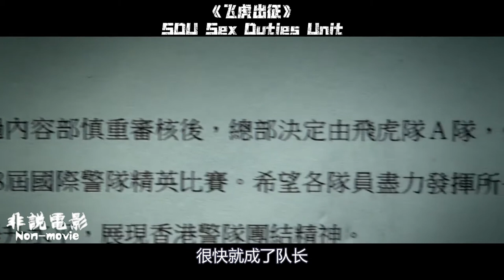1部成年人該看的電影！1個縱情酒色的週末，4名“飛虎隊”在大胸與美腿之間展開了名為“淫戰”的秘密行動！香港大尺度喜劇電影|港產電影解讀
十分鐘了解一部好的華語電影，帶你領略華語電影的魅力！
如果你對影片有什麼想法，歡迎下方評論區留言告訴我，你們的留言是我的動力！